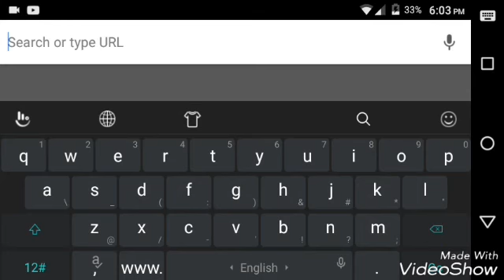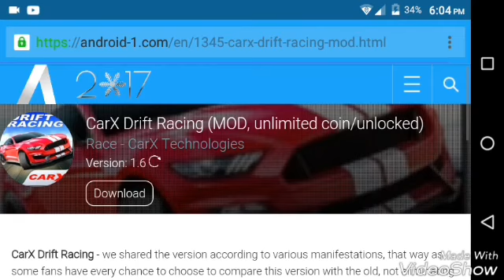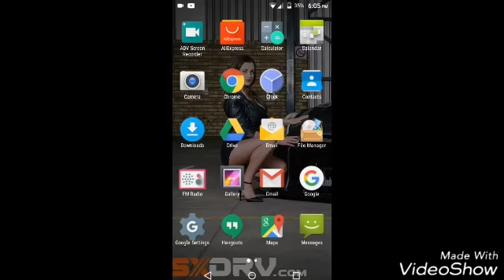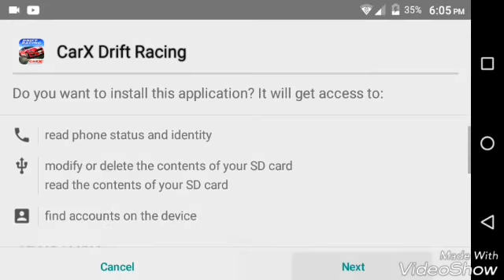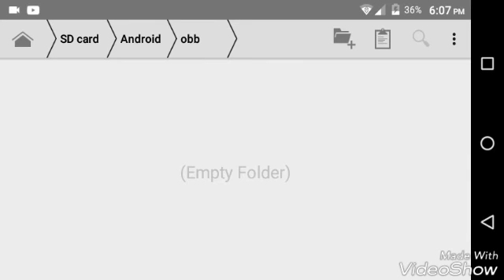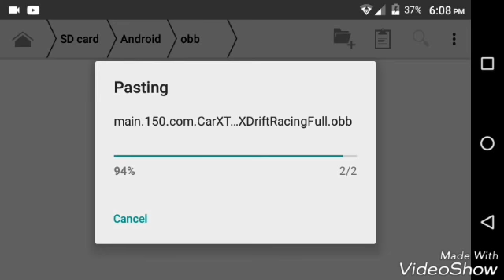DRIFT KING PRESENT HOW TO HACK CAR X DRIFT RACING 2